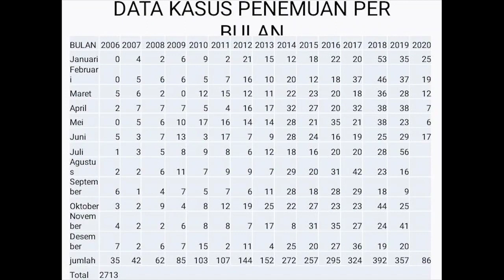Metode Religion Psychoteraphy melalui Majlis Ta'lim Sinau Agomo